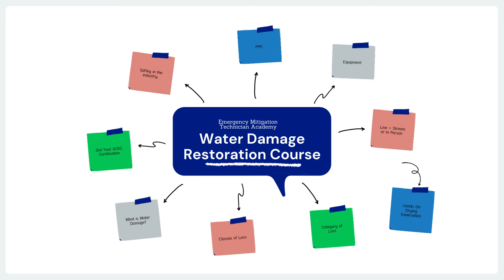Get Your Water IICRC Certification With EMTA!